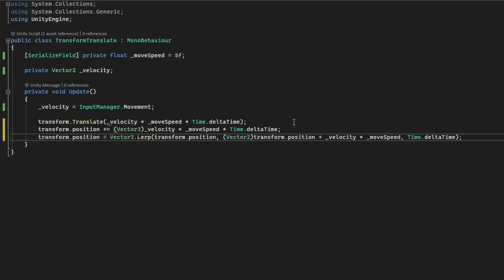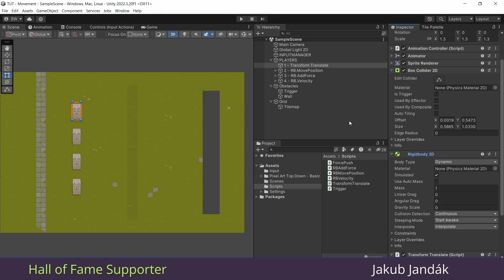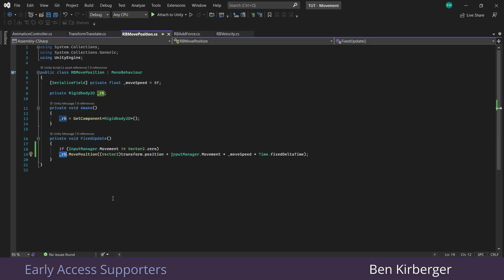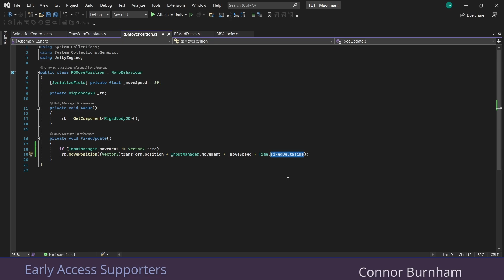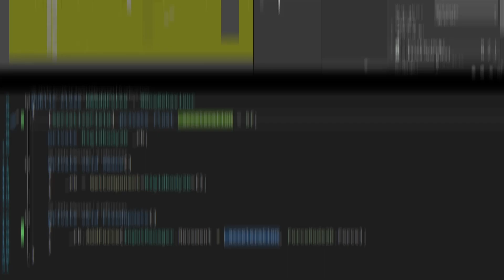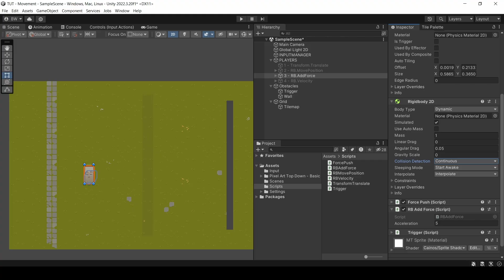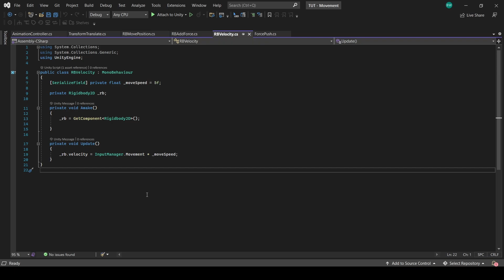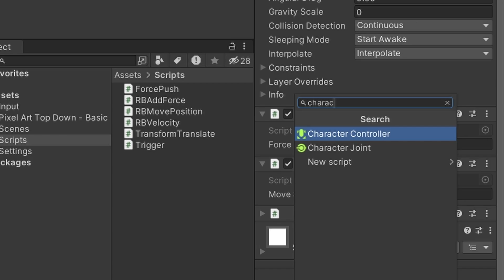4 Ways to MOVE (Pros and Cons) in Unity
Let's break down and analyze the most popular ways to move your player in unity, and talk about the pros and cons and when you might want to use which.

Timestamps:
00:00 - Intro
00:22 - Transform Translate
02:42 - rb.MovePosition
04:17 - rb.AddForce
06:12 - rb.Velocity

Links (Free asset pack used in video)

In need of more Unity Assets? We get a small cut that helps keep us up and running

If you're new to our channel, we're Brandon & Nikki from Sasquatch B Studios. We sold our house to start our game studio, and work full time on building our business and making our game, Veil of Maia.

Wishlist Samurado!